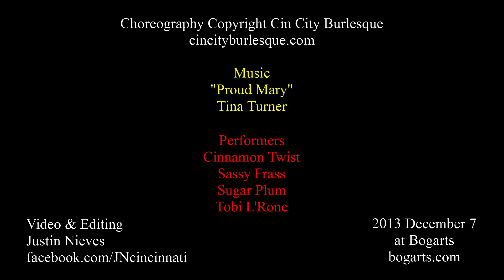Cin City Burlesque - Proud Mary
Choreography Copyright Cin City Burlesque

Video & Editing
Justin Nieves

Performers:
Cinnamon Twist
Sassy Frass
Sugar Plum
Tobi L'Rone

Music
"Proud Mary"
Tina Turner

2013 December 7
at Bogarts